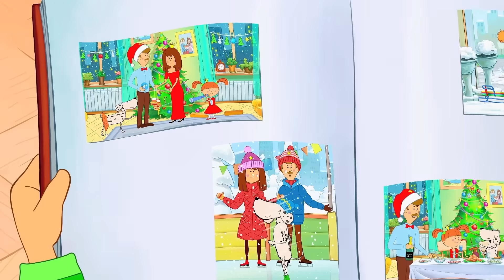❄ ЗИМА с Царевной! ☃ Веселые зимние приключения - Жила-была Царевна - Супер Сборник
Встречай зиму вместе с Царевной! Смотри сборник Царевны - все мультики про зиму, Новый год.

Жила-была Царевна - многосерийный мультфильм про маленькую обаятельную и непоседливую девчушку. В каждой серии - поучительная история из ее жизни. Она хоть и царевна, желания у нее совершенно обыкновенные, как и у любого ребенка!